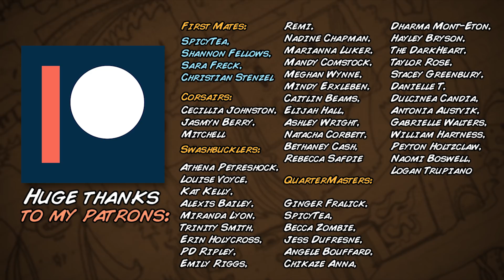MARVEL RUINED MY LIFE - Monthly Favorites!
Let me know what you've been into the last month in the comments!

lolCapndesdes

//TRACKLIST:
Simple Life - P.SUS
Brothertiger - Shallow
Bayonne - Drastic Measures
Bayonne - QA
Pure Bathing Culture - Devotion

HUGE THANKS TO ALL OF MY BUCCANEER OR ABOVE PATRONS!:
First Mates: Sara Freck, Shannon Fellows, Christian Stenzel
Corsairs: Cecillia Johnston, Jasmyn Berry, Mitchell
SwashBucklers: Athena Petreshock, Louise Voyce, Kat Kelly, Alexis Bailey, Miranda Lyon, Trinity Smith, Erin Holycross, PD Ripley, Emily Riggs, Remi, Nadine Chapman, Marianna Luker, Mandy Comstock, Meghan Wynne, Mindy Erxleben, Caitlin Beams, Elijah Hall, Ashley Wright, Natacha Corbett, Bethaney Cash, Rebecca Safdie
QuarterMasters: Ginger Fralick, SpicyTea, Becca Zombie, Jess Dufresne, Angele Bouffard, Chikaze Anna, Dharma Mont-Eton, Hayley Bryson, The DarkHeart, Taylor Rose, Stacey Greenbury, Danielle T, Dulcinea Candia, Antonia Austvik, Gabrielle Walters, William Hartness, Peyton Holtzclaw, Naomi Boswell, Logan Trupiano
Buccaneers: SL Marcotte, Skyler O'Riordan, Mokie, Khie Kreuger, Shania Valdez, Megan, Kala, Macy Hufford, Hope Hurley, Piggyluvingal, Brynn Champagne, Trisha Manion, Renee Wigen, Anna Dennis, Christina Rasmussen, Kylie Yost, Brianna Sutherland, Laura Modica, Jenn Ebert, Vera, Jackie Calleja, Hailey Bagley, Verv, Bellaboop, Savannah Hann, Patrick, Luke J, Kayleigh Rogers